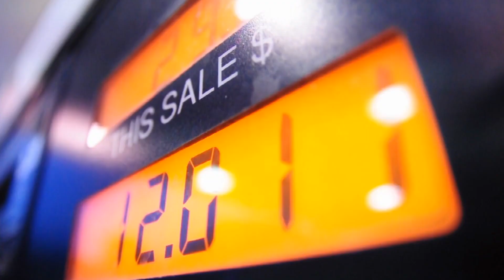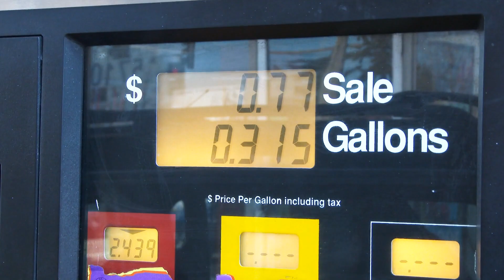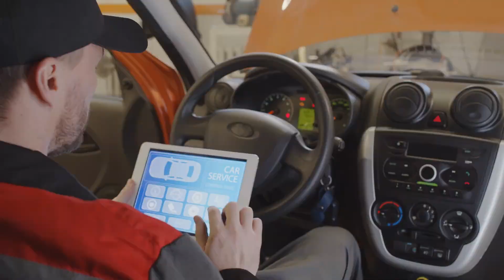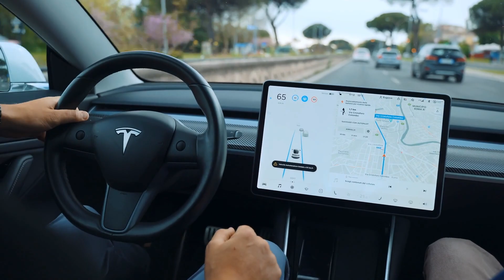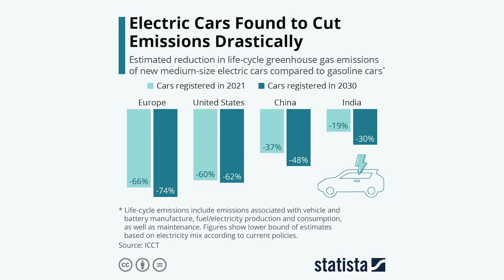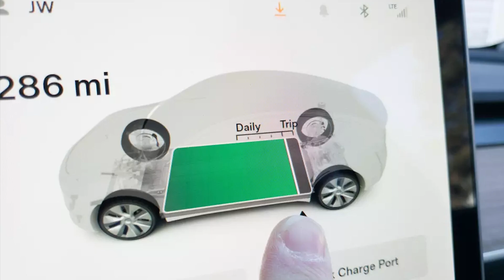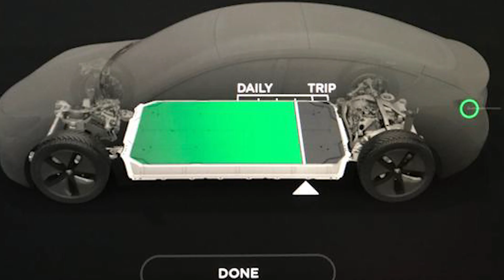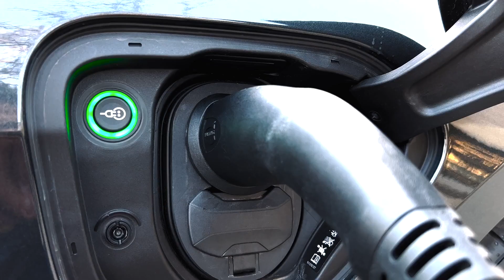Are Electric Cars Better Than Gas Cars? Electric vs Gas Cars Explained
Are electric cars better than gas cars? As with most things in life: it depends. So let us explain.

Electric cars are a great option for many people looking to save money and be more environmentally friendly. They use electricity instead of gasoline, which is generally cheaper, and they have fewer moving parts, so they require less maintenance.

However, they may be more expensive upfront and may not be practical for everyone, especially those who need to drive long distances or don't have access to charging stations.

Ultimately, whether an electric car is the right choice for you depends on your individual circumstances and needs.

Watch this video to see electric vs gas cars explained.